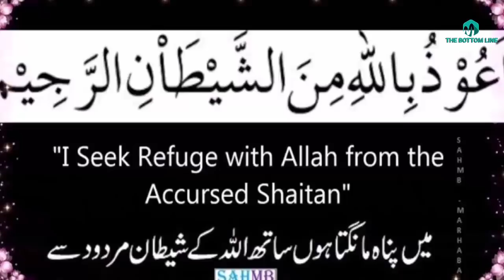Hazrat Hassu Taili Lahori Life History And Kramat/हज़रत हस्सु तेली लाहोरी करमत-in urdu hindi-sufism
In this video we are narrating the great sufi saint during mughal empero Hazrat Hassu Taili Lahori Life History And Kramat/हज़रत हस्सु तेली लाहोरी करमत-in urdu hindi-sufism